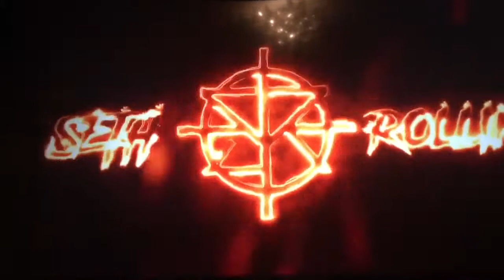Seth Rollins Custom Titantron (West Ham UTD Edition)